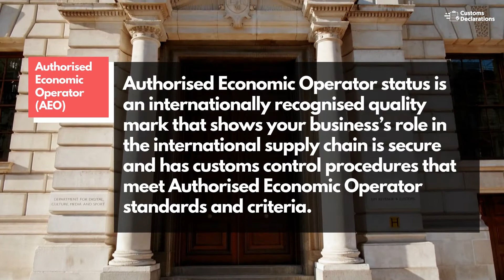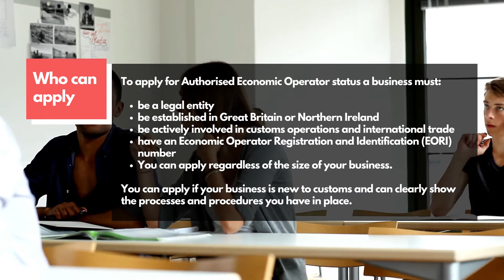Authorised Economic Operator (AEO) | CUSTOMS ACRONYMS & GLOSSARY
Authorised Economic Operator status is an internationally recognised quality mark that shows your business’s role in the international supply chain is secure and has customs control procedures that meet Authorised Economic Operator standards and criteria.

Types of status
There are 2 types of status:

Authorised Economic Operator Customs Simplification (AEOC)
Authorised Economic Operator Security and Safety (AEOS)

You can apply for customs simplification or security and safety, or you can apply for both.

Authorised Economic Operator Customs Simplification
If you hold this status and are based in Great Britain (England, Scotland and Wales), you could benefit from:

a faster application process for customs simplifications and authorisations
a lower risk score which may reduce the number of checks customs carry out on your documents and goods
a guarantee waiver up to the level of your deferment account

If you hold this status and are a Northern Ireland trader, you could benefit from:

your consignments receiving priority treatment for customs controls
a reduction or waiver of comprehensive guarantees
a 70% reduction in a business’s deferment account guarantee
a notification waiver when making entries into a declarant’s records
moving goods in temporary storage between different member states

Authorised Economic Operator Security and Safety

reduced declaration requirements for entry and exit summary declarations
reciprocal arrangements and mutual recognition

Where the status is recognised
If you have Authorised Economic Operator Security and Safety status you can benefit from Mutual Recognition Agreements (MRAs). The UK negotiates MRAs with other customs authorities.

The UK has negotiated agreements with:

EU
Japan
China
USA

To apply for Authorised Economic Operator status a business must:

be a legal entity
be established in Great Britain or Northern Ireland
be actively involved in customs operations and international trade
have an Economic Operator Registration and Identification (EORI) number
You can apply regardless of the size of your business.

You can apply if your business is new to customs and can clearly show the processes and procedures you have in place.